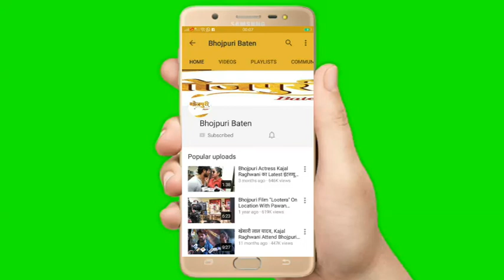Singer बबलू भैया उर्फ़ Anil Chorasiya दिखे हिंदी सांग Dekha Jo Khwaab की लांचिंग पर Alfaiz Khan